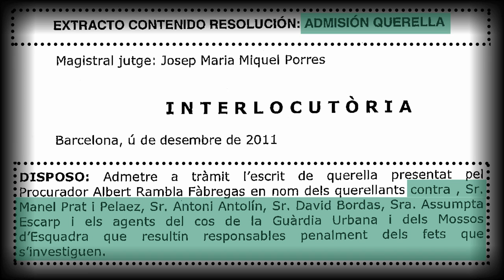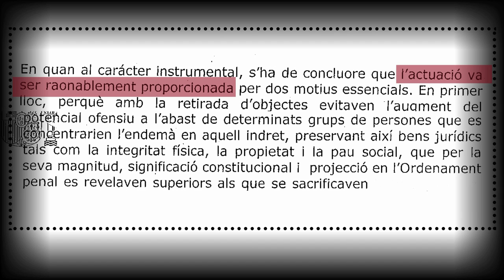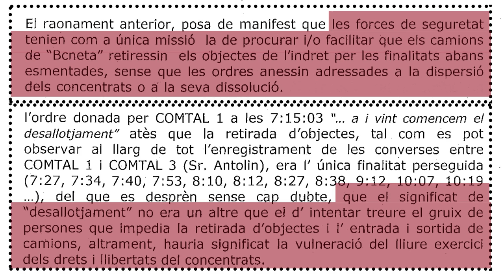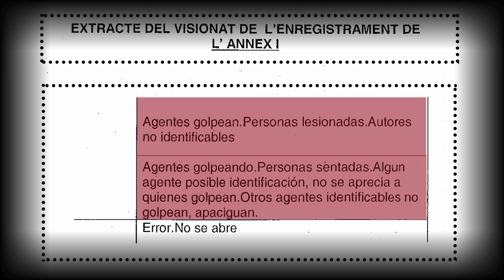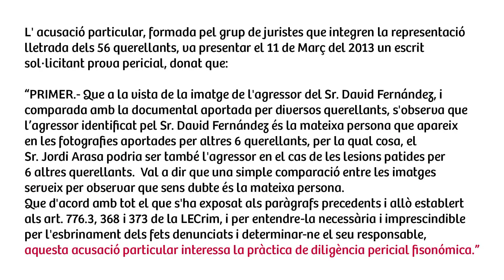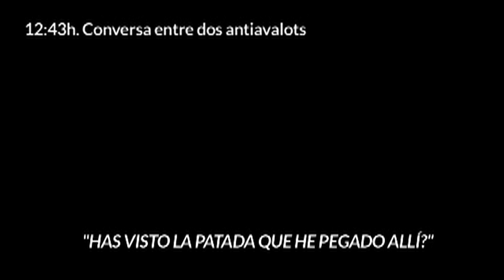ARASA A JUDICI 18N_STOP IMPUNITAT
Contra la IMPUNITAT i REPRESSIÓ DEL SISTEMA, es convoca:
- a una concentració pel JUDICI A JORDI ARASA, el Sots-Inspector dels Mossos d´Esquadra, al davant de la Ciutat de la Justicia a les 9,30 del matí del 18 de novembre.
- a una RODA DE PREMSA a la mateixa Ciutat de la Justicia a les 12 h. del 18 de novembre d´una representant de la Querella Col.lectiva 27M, una de les advocades i en David Fernández.
- SOLIDARITAT JUSTÍCIAJUANANDRÉSBENÍTEZ i ESTER QUINTANA, contra la brutalitat i els abusos policials.
Malgrat l'èxit assolit a causa del judici de faltes contra el sots-inspector dels Mossos Jordi Arasa, el col·lectiu 27M us convoca a la concentració del proper 14 de Novembre
Tothom recorda els fets de plaça Catalunya del 27 de maig de 2011 amb la brutal agressió policial contra milers de persones exercint els seus drets de reunió i manifestació.
Milers de fotos, videos, testimonis (un allau de testimonis gràfics i sonors) van mostrar al món la realitat d'una actuació policial injustificable i desmesurada, amb un desplegament d'efectius que van fer ús de tota mena d'armes, porres extensibles prohibides i fins i tot de bales de goma - que els protocols defineixen com "l'últim recurs", reservat per a casos de perill greu per a la integritat física dels agents o de tercers-.
Aquell dia només va perillar, i va patir en molts casos, la nostra integritat: centenars d'agressions (policials), material personal i informàtic destrossat, la plaça Catalunya convertida en escenari de violència (policial) gratuïta durant tot un matí. Drets polítics trepitjats, humiliacions, vexacions.
I després, les mentides: a la premsa, a l'opinió pública, als jutjats. Per part de responsables polítics i para-militars (Felip Puig, Manel Prat, etc.) que van actuar d'incitadors primer i d'encobridors després dels agents de la BRIMO i l'ARRO, cossos que van actuar amagant el rostre i la seva identificació.
57 persones vam decidir portar a judici els autors d'una sèrie de delictes que un estat democràtic consideraria gravíssims i intol·lerables.
En aquests dos anys i mig, després de les pallisses que vam patir aquell dia, hem hagut d'enfrontar-nos al desgast d'un procediment judicial farragós, ple d'obstacles i d'exigències. Un procès en el qual tant les víctimes com les seves advocades hem hagut de trobar i aportar proves, reconstruïr detalladament els fets, esperonar una burocràcia judicial  no interessada - un cop més - en esbrinar la veritat.
I ara s'hi afegeix la mofa. El judici de faltes contra el sots-inspector Jordi Arasa per la seva dedicatòria de cops de porra al periodista David Fernàndez és l'única resposta que el sistema sembla poder oferir a l'exigència de justícia de les persones massegades i de gran part de la ciutadania. Una resposta que, en cas de condemna, només es traduirà en una multa ridícula, molt inferior a les que ens imposen per manifestar-nos o fer una pintada.
D'altra banda, el mes de març d'aquest any es va sol·licitar com a diligència d'instrucció realitzar una pericial fisonòmica per tal de determinar si l'agent causant de les lesions d'almenys 6 de les persones querellants és el sotsinspector 4364, Jordi Arasa, identificat com l'autor de les lesions d'un dels querellants en concret (D. Fernández). El Jutge Instructor encara no ha donat resposta a aquesta sol·licitud, motiu pel qual es tornarà a sol·licitar.
La contundència amb la qual l'aparell judicial actua contra els vaguistes, les manifestacions de dissidència, l'ocupació de vivendes buides té com a contrapunt la impunitat més absoluta quan qui infingeix la lletra i l'esperit de la llei és la policia. Només podem constatar - com deia una frase del 15 M -- que "no som anti-sistema,  és el sistema que és anti-nosaltres".
Denunciem aquesta farsa i alhora anunciem la nostra voluntat de seguir lluitant per aturar l'espiral de violència institucional que, des d'aquell 27 de maig de 2011, ha provocat episodis amb nom propi Quintana, Cazorla, Benítez i que s'ha plasmat en una munió d'actuacions escandaloses i lliberticides amb les mentides, els encobriments (a la comissaria del Raval, de Les Corts), la derogació codi deontològic policial, l'aplicació grotesca de la llei antiterrorista als 5 de Sabadell...
Malgrat l'éxit aconseguit per Felip Puig, continuat per Ramon Espadaler(actual Conceller d´Interior) i Manel Prat(Director General dels Mossos d´Esquadra) en dotar Catalunya d'una policia que "fa por"  no ens rendim i convoquem a una concentració el dia 18N davant la ciutat de la justicia a les 9,30h i Roda de Prensa a les 12,00h.